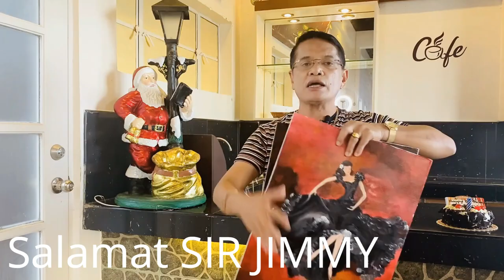VLOG#17 TRUTH VS LIES (BIRTHDAY BASH SPECIAL Ft. Sir Bhie)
Thank you Sir Regie Alday
 Thank you Sir Ely Paraiso
Thank you Sir Jobert Mapalad

Be Inspired...
Be Ignited...
Be Influenced with Sir Eyy...